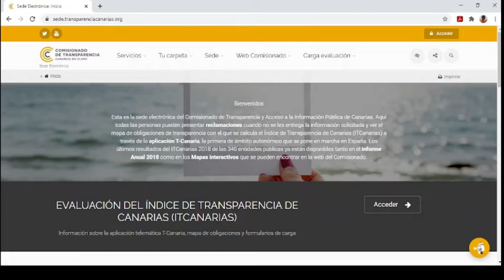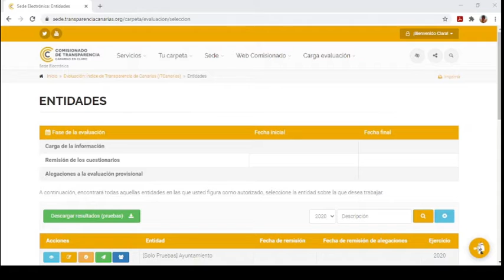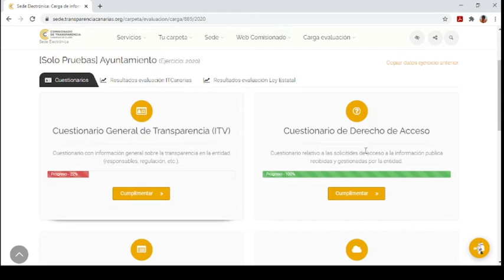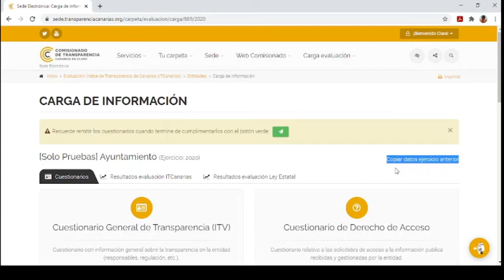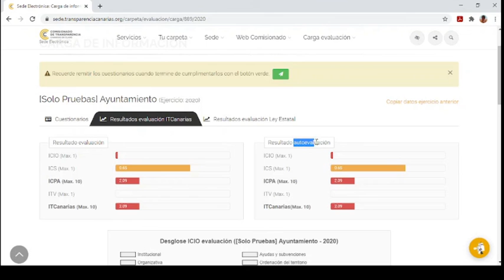Videotutorial 4: Fase de Carga 1 - Intro